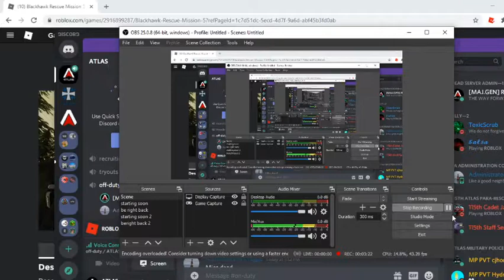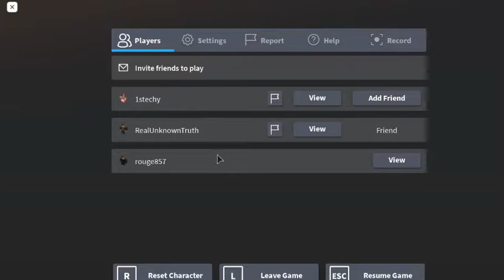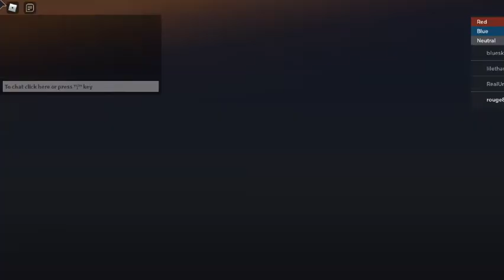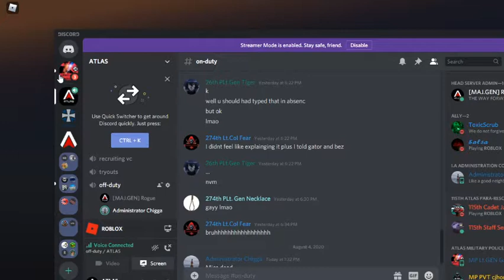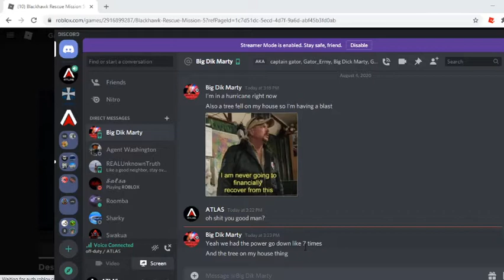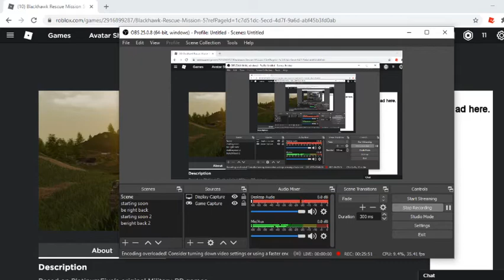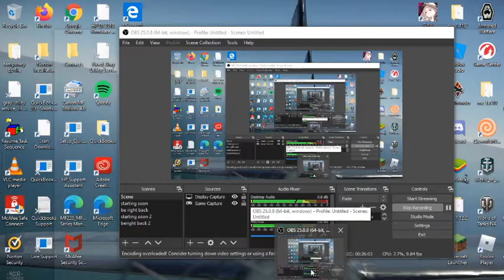when two idiots play 2v2 on BRM 5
join ATLAS if you wanna fool around with us join us please